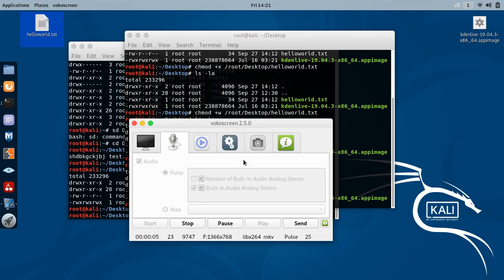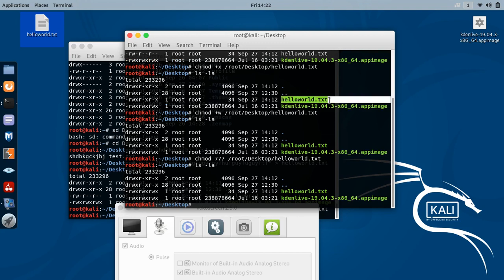Delete Any File in Linux/Ubuntu by this way